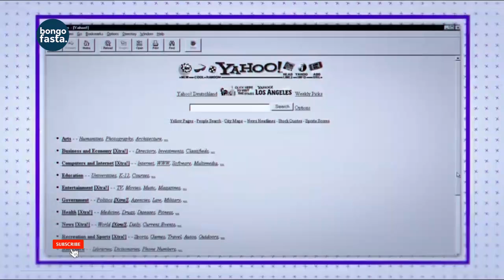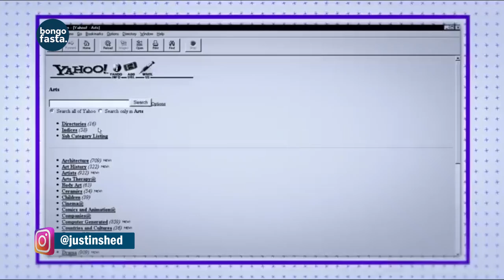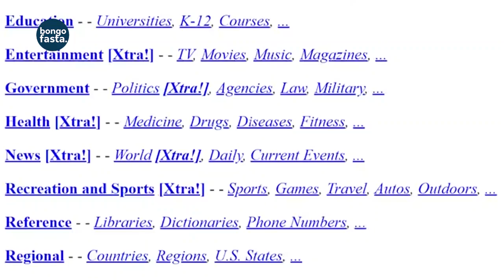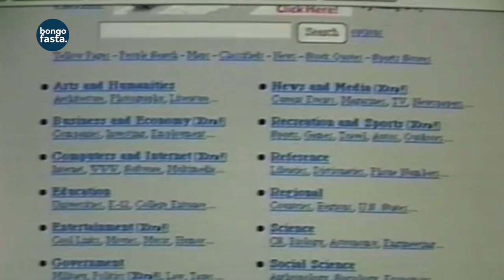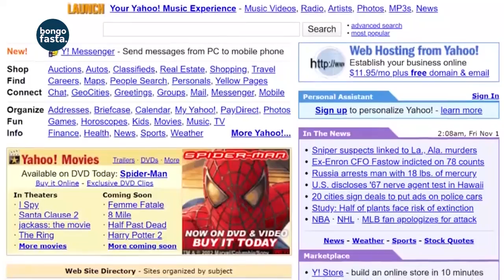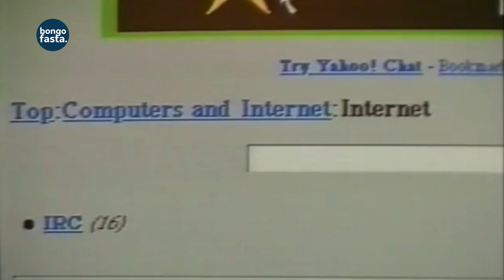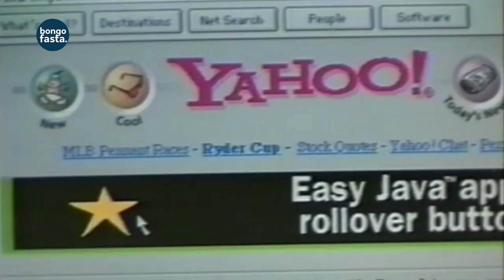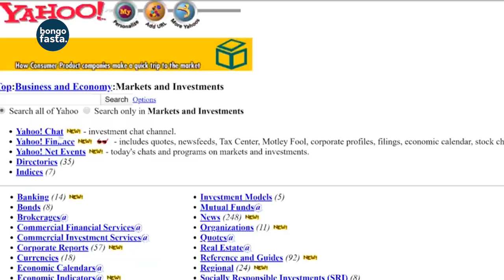Unaikumbuka YAHOO?basi hivi ndivyo ILIVYODONDOKA kama UTANI.